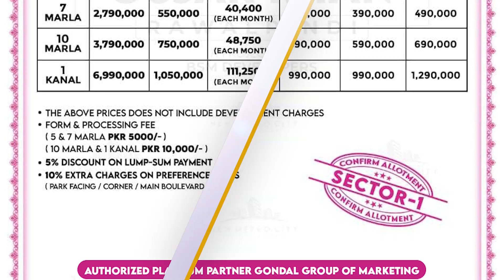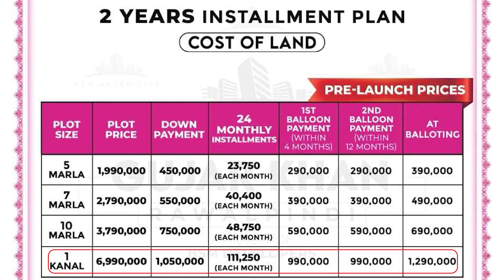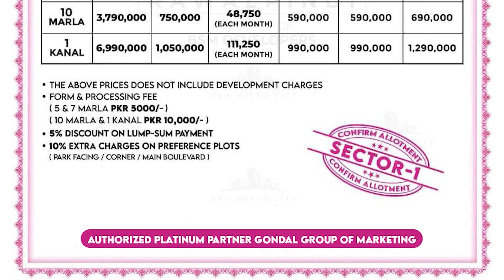New Metro City Gujar Khan Booking Process | Information | Limited Plots on Installment in Rawalpindi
In This video we will share Information About New Metro City Gujar Khan Booking Process | Information | Limited Plots on Installment in Rawalpindi

For Details & Booking:  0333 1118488 | 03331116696

Housing Society
Real Estate
Faisal Hills
Islamabad